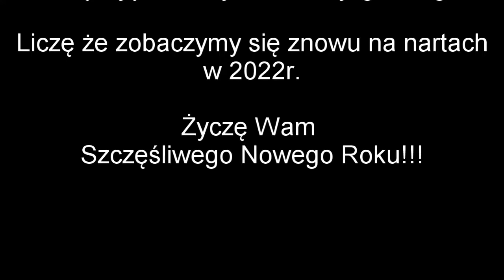🇵🇱 Szczyrk Mountain Resort - Sylwestrowe szusy 2021/22 / Narciarski Vlog #20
Z mojego Vloga dowiesz się jak wyglądał Sylwester na stokach największego ośrodka narciarskiego w Polsce.

0:00 Wstęp
1:42 Co mamy czynne?
4:00 Trasa nr 3 Niebieska
5:38 Droga na końcu czerwonej trasy
7:48 Trasa nr 1 Czerwona
9:49 Wyjaśniam
11:31 Jak warunki na trasach?
12:10 Jak to jest z tym Sylwestrem na stoku?
14:44 Pokaz Ogni
16:31 Nowy Rok 2022!